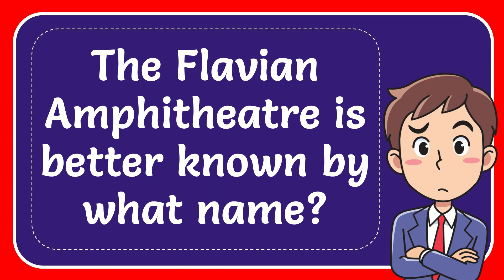The Flavian Amphitheatre is better known by what name?